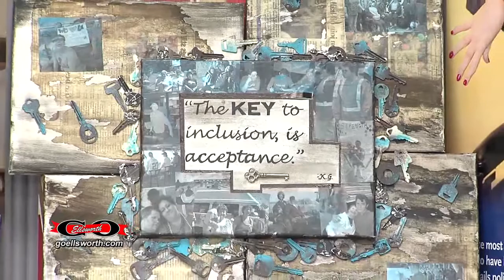Go Ellsworth: Mosaic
Carol Kratzer, Ellsworth-Kanopolis Area Chamber of Commerce Director, explores all that Mosaic does for the community.